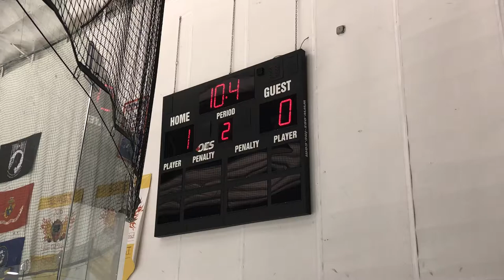046 Championship Game Schools Out vs Protec Ducks 6 17 18 14U AA